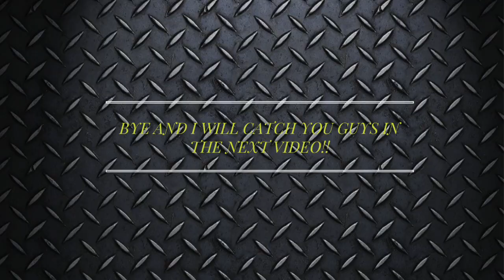Fernando Forestieri Top 10 goals!!